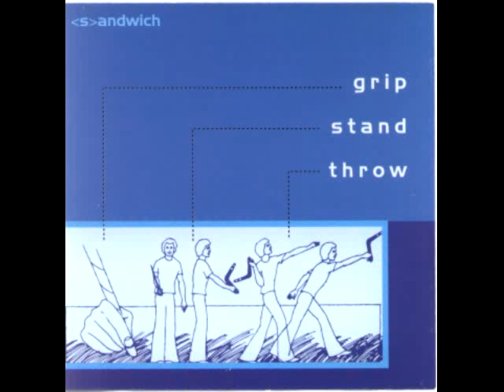Sandwich - Butterfly Carnival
Artist: Sandwich
Album: Grip, Stand, Throw (1999)